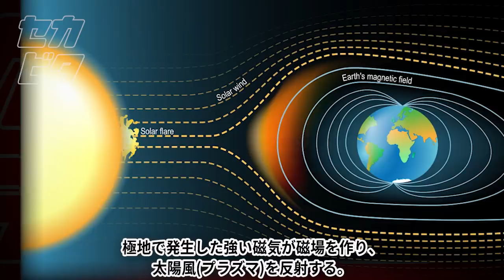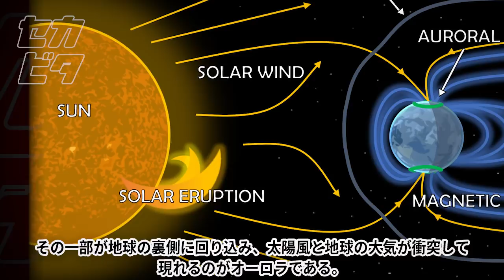【謎物体】空に出現したありえない物体１１選